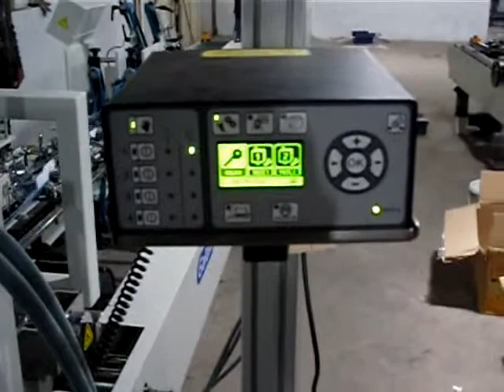Galaxy 580LB - упаковка 3-точки самораскладное дно Сопла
- полиграфическое оборудование и печатные машины

ОПИСАНИЕ:

*ОПИСАНИЕ МАШИНЫ*

Более подробное описание *НАЗВАНИЕ МАШИНЫ* на сайте ООО Полиграфические машины: *ССЫЛКА НА САЙТ*